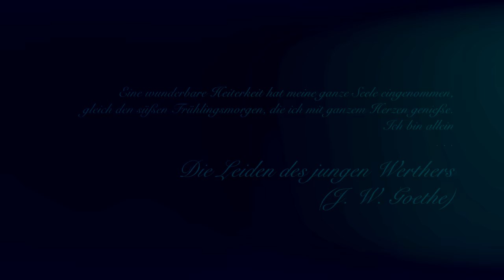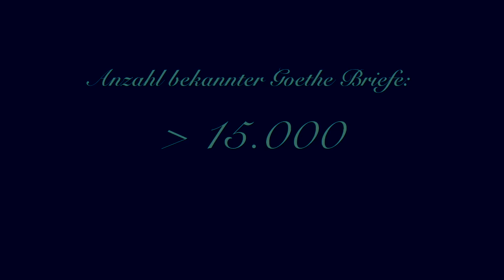Laura's L💋ve Letter - Jürgen Wolff | Einreichung zum Filmwettbewerb Brief